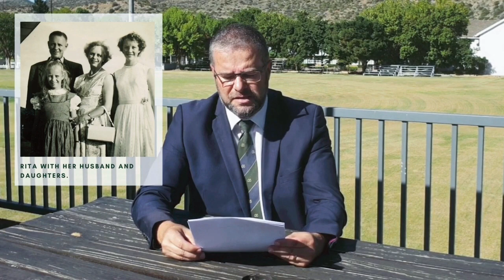Headmaster's Address: 27 January 2021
In the very first of our new series of virtual assemblies and activities, Union High School's Headmaster, Mr W.E. Pringle addresses the school community on what would have been the start of the 2021 school year.